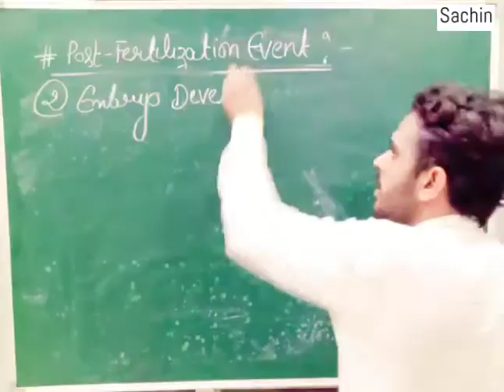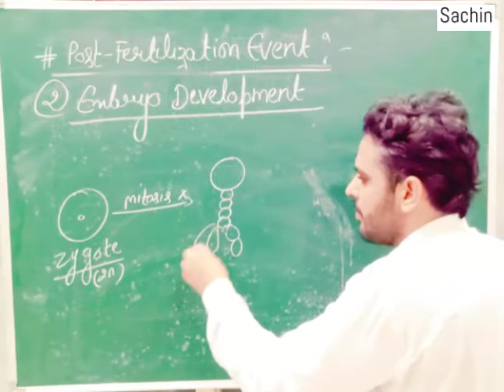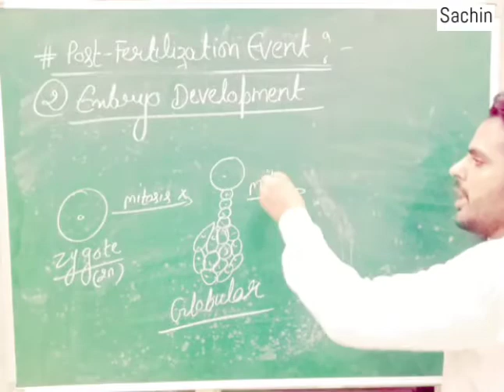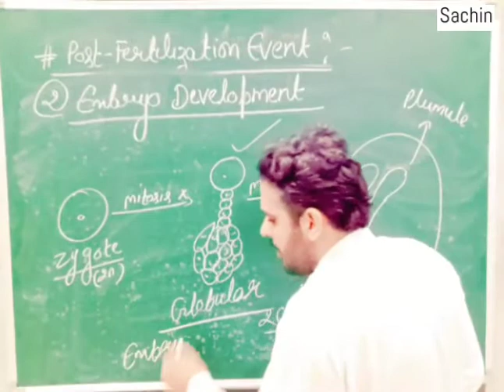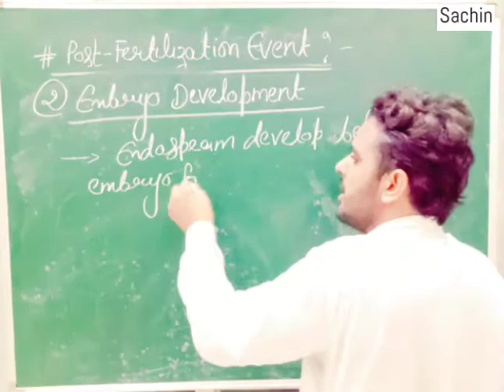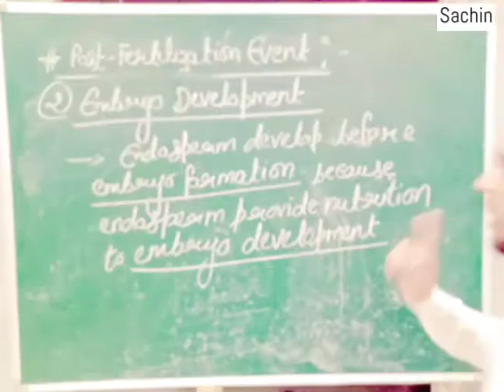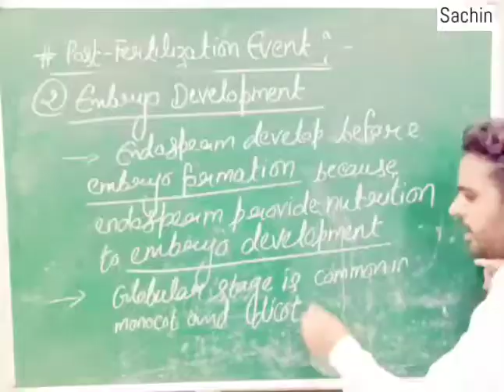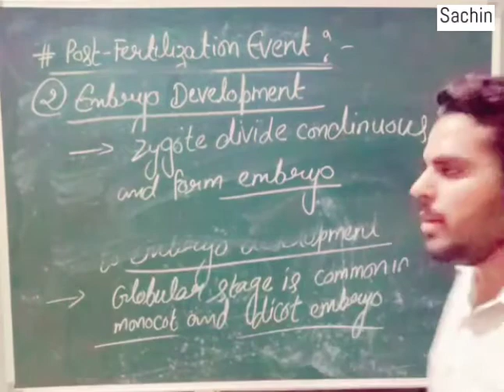Embryo Development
10th NTSE Bio